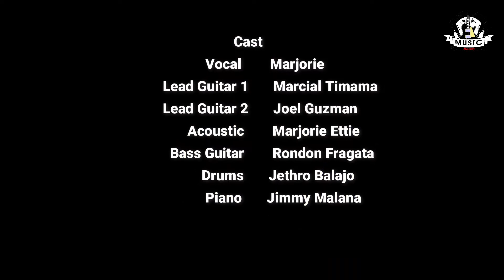LAYAD EN DIYOS - MARJORIE | Linglingay Band